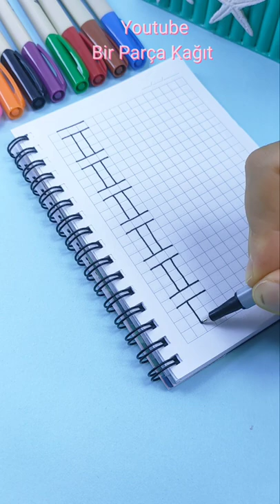Notebook border designs #3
border  designs